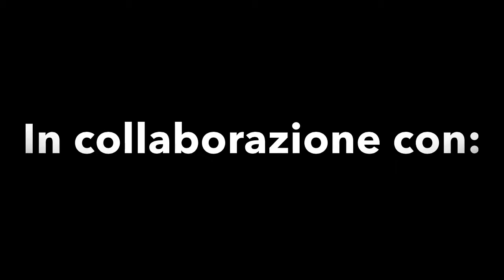Intervista a Giuseppe Todino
Intervista al centrocampista rossoblu Giuseppe Todino.